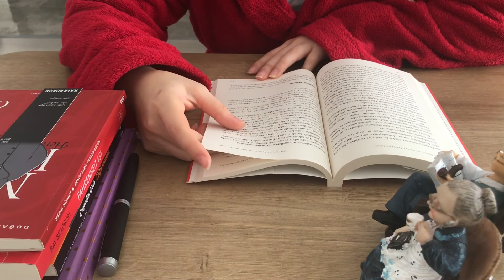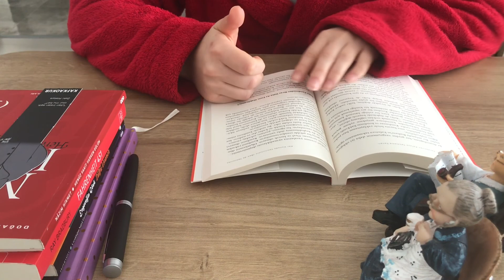Benimle Okuyun | 20 Dakika | Rahatlatıcı Müzik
Merhaba!

Okumalarımı yaparken bazen rahatlatıcı müzik eşliğinde bazen de böyle benimle oku videolarıyla gerçekleştiriyorum. Böylece motivasyonumu artırarak daha fazla sayfa çevirebiliyorum. Daha önce 30 dk olarak çektiğim bu videoyu şimdi 20 dk olarak oluşturdum. Siz de bana eşlik etmek isterseniz 20 dk ayırmanız yeterli. Keyifli okumalarımız olsun... 🧡📚